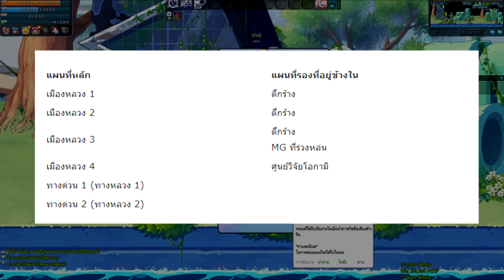Latale Online วิธีเปลียนอาชีพคลาส 3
►แบบบทความ